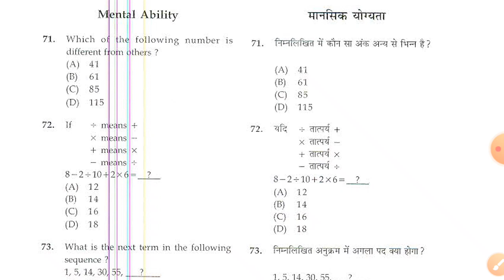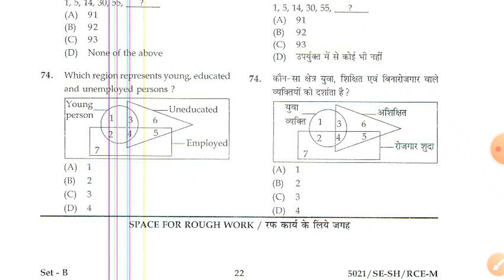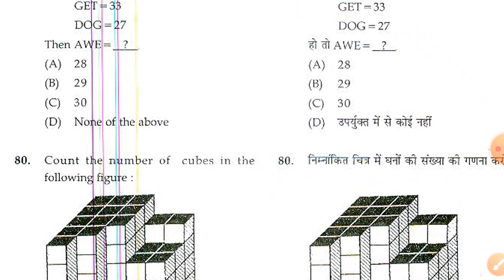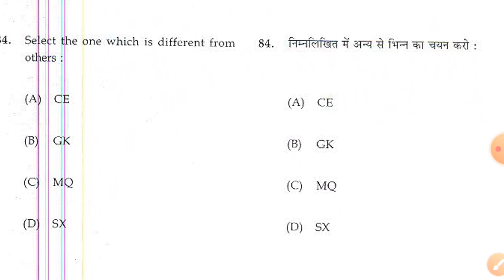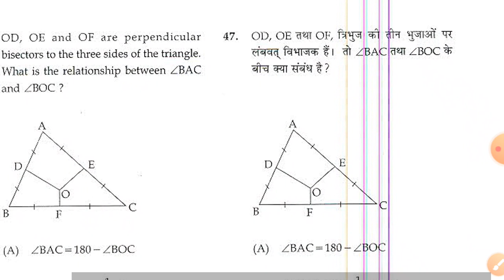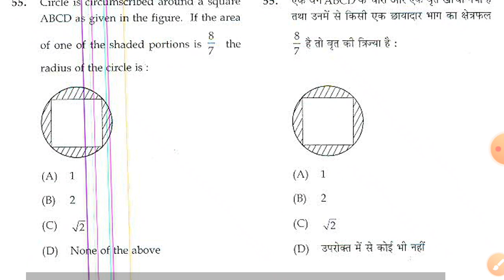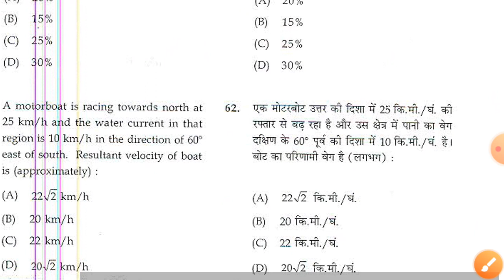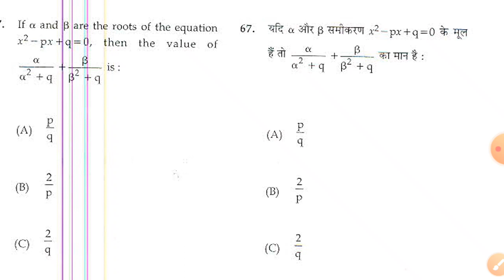Inspector Exam 2021|Cg Vyapam Maths And Reasoning Old Paper | RI FI ACf for Useful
Mandi Inspector Old Previous Qustion Paper
देखिए किस प्रकार से पूछा गया

2021 New Vacancy Vyapam
Mandi Unspecter 2021 post
Syllabus 2021

निशुल्क PDF

2021

online kharidiy

paper 3
1

3.Sabidhan m lakshmi kant

4.Nitin sihaniya book

5.Cg gk virhad shandarbh